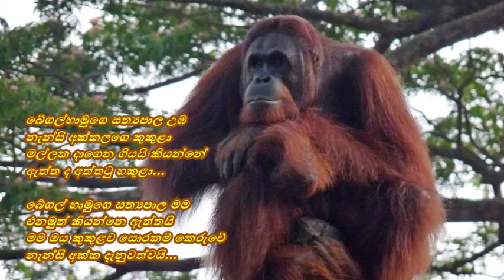Kakille Rajjuruvo (Ata Sekilla Wage) - කැකිල්ලෙ රජ්ජුරුවො (ඇට සැකිල්ල වාගේ)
ඇට සැකිල්ල වාගේ ඔටුන්න දාගෙන
රාජ සභාවේ අසුන බලා
අපෙ කැකිල්ලෙ රජ්ජුරුවොයි ඔය එන්නේ
ඉඳපල්ලා නිශ්ශබ්ද වෙලා...
නුවණක්කාරගේ මොට්ටපාල...
මොට්ටපාල උඹ වැරදිකාරය ද
ඒබරං ගෙ කණ කැපුවාට
ඇත්ත නොකීවොත් කසෙන් ගහනවා
පේන තුරා හඳෙ ආවාට...
කොණ්ඩෙ කපද්දී බෙල්ල ඇල්ලුව ම
මිනිහට හංකිති කැවුණා
මිනිහ හිනා වී කලබල කෙරුව ම
දැලි පිහියට කණ කැපුණා...
බේගල්හාමුගේ සත්‍යපාල...
බේගල්හාමුගෙ සත්‍යපාල උඹ
නැන්සි අක්කලගෙ කුකුළා
මල්ලක දාගෙන ගියයි කියන්නේ
ඇත්ත ද අත්තටු හකුළා...
බේගල් හාමුගෙ සත්‍යපාල මම
එනමුත් කියන්නෙ ඇත්තයි
මම ඔය කුකුළව සොරකම් කෙරුවේ
නැන්සි අක්ක දැනුවත්වයි...

තනුව හා සංගීතය : .
ගායනය : ෆ්‍රෙඩී සිල්වා